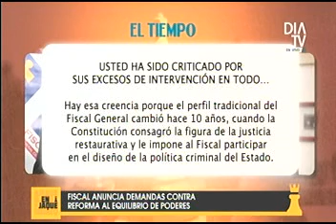Senador Ernesto Macías en el programa En Jaque 11 de mayo de 2015